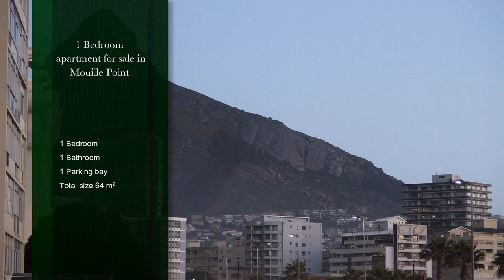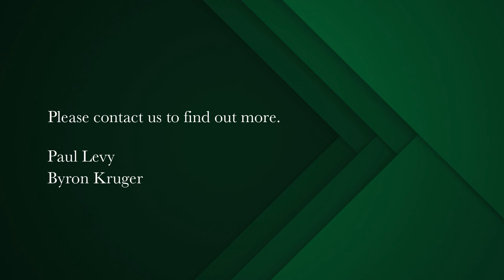1 bedroom apartment for sale in Mouille Point | Pam Golding Properties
New Release
Airbnb friendly apartment. The right building in the right position in the right area. Spacious 1 bedroom unit now for sale. Large modern kitchen with concrete floor and modern white cabinetry. Eat in kitchen counter alongside lounge area with concertina windows providing side sea views. The light and the sun will pour in on a sunny day. The bedroom is spacious with excellent carpets and built in cupboards. The bathroom alongside has a large shower and separate bath. Modernised. The secure parking is a large under cover bay. Well managed building with cameras. Walk up building with low levies. Currently tenanted.  Viewing a pleasure and by appointment.